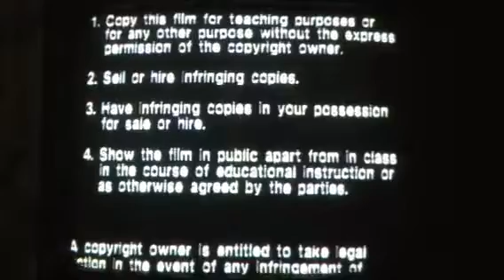Sesame Songs Home Video Monster Hits Part 1